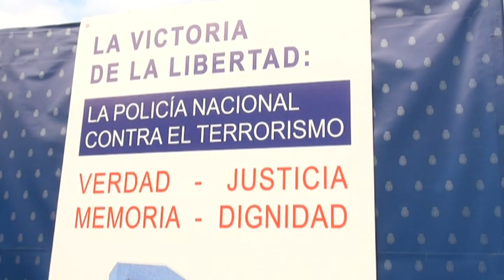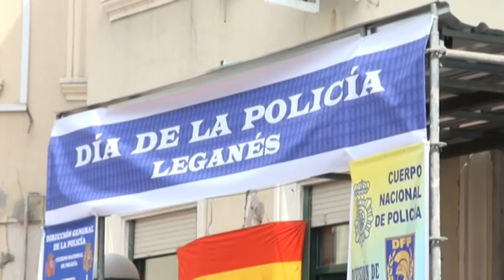Celebración del día de los Ángeles Custodios 2014 en Leganés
El Cuerpo Nacional de Policía de Leganés conmemoró en la mañana del jueves 2 de octubre el día de sus patronos, los Ángeles Custodios, con la celebración de una misa en la Iglesia de San Salvador y un acto oficial celebrado en el patio de la Comisaría de Policía Nacional de Leganés.

Después de la Misa, oficiada por el párroco de San Salvador, Antonio Izquierdo, y a la que asistió el alcalde de Leganés, Jesús Gómez, el primer edil explicó que "debemos tributar a la Policía Nacional, al menos un día al año, el agradecimiento de los ciudadanos por la labor que llevan a cabo, ya que sin ellos no habría libertades ni Estado de Derecho. Hay que agradecer la eficaz labor de la Policía, porque nos quejamos cuando algo falta, pero a veces no nos damos cuenta cuando las cosas funcionan, como es el caso de la Seguridad Ciudadana y todo lo que ello implica. En Leganés la labor policial está muy coordinada entre Policía Nacional y Local y esa colaboración redunda en beneficio de la ciudadanía".

Al oficio religioso asistieron también, además de numerosos miembros del Cuerpo Nacional de Policía, encabezados por el Comisario Jefe de Leganés, Bartolomé Campaner Borrás; la concejal de Seguridad Ciudadana, Protección Civil y Festejos, Noemí Selas; el concejal de Urbanismo e Industrias, Miguel Ángel Recuenco; y los concejales de Unión por Leganés-ULEG Carlos Delgado y Ricardo López.

Posteriormente, ya en el patio de la Comisaría de Leganés, se celebró el acto institucional, que comenzó con el Himno Nacional, tras el cual tomó la palabra el Comisario Jefe, Bartolomé Campaner. Una vez finalizada su intervención, se ha procedió a la condecoración de tres funcionarios del Estado con la Medalla al Mérito Policial con distintivo blanco. Los condecorados fueron el inspector del Cuerpo Nacional de Policía Juan Manuel Mouriz, el agente del Cuerpo Nacional de Policía Primitivo García y la funcionaria del Cuerpo General de la Administración del Estado Carmen Rodríguez.

La concejal de Seguridad Ciudadana, Noemí Selas, intervino a continuación, y tras sus palabras se procedió a la entrega de metopas y diplomas a distintas personas de Leganés relacionadas con empresas y entidades sociales, por su especial colaboración con el Cuerpo Nacional de Policía